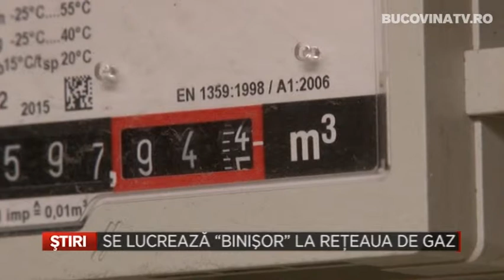Se lucreaza binisor la reteaua de gaz